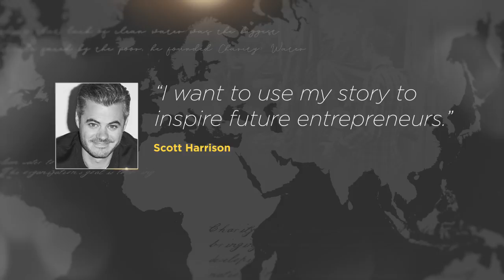NYU Alumni Changemaker: Scott Harrison (CAS '98)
Meet 2018 NYU Alumni Changemaker, Scott Harrison (CAS '98) , Founder & CEO, charity: water